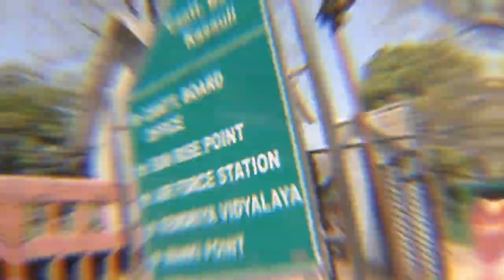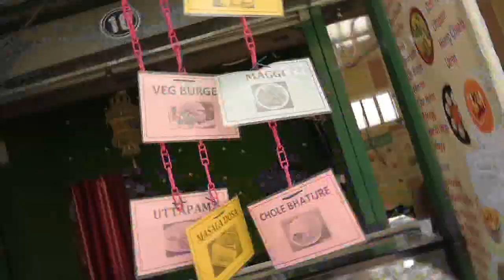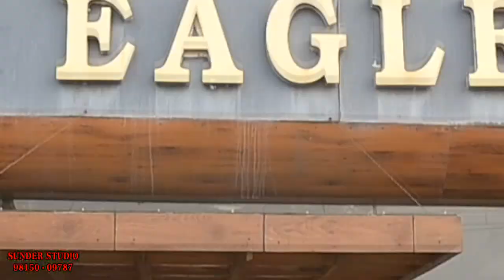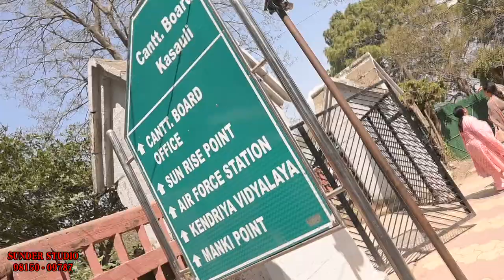TRIP TO KAUSULI 19th mar 2022 , GURU NANAK KHALSA COLLAGE FOR WOMAN MODEL TOWN LUDHIANA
REMEMBER ITS
SUNDER TELE FILM STUDIO
4 KHAMBA ROAD , MODEL TOWN LUDHIANA(PUNJAB)
ANY TYPE PREWEDDING, POST WEDDING
WEDDING, ALL TYPE CAPTURE YOUR LOVEABLE MOMENTS
SPL IN BABY SHOOTS